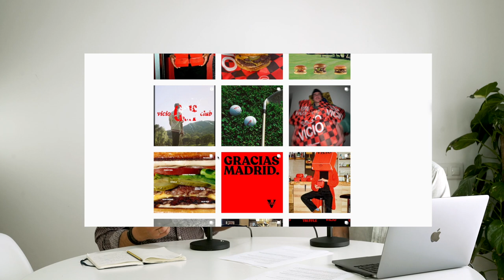¿Tiene futuro el marketing de contenidos? | Aporta o Aparta 2x08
¿Tiene futuro el marketing de contenidos? ¿Estamos saturados de contenidos de valor en los canales digitales? Hablamos del reto de conectar con el público a través del inbound marketing en pleno 2022.